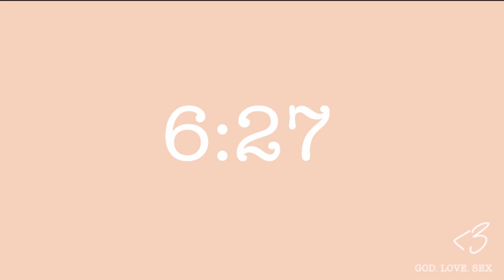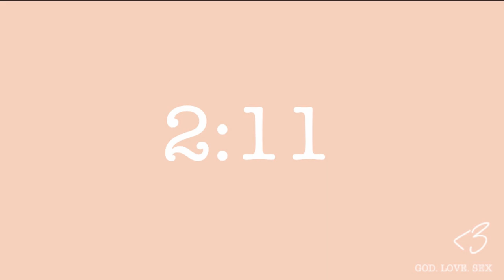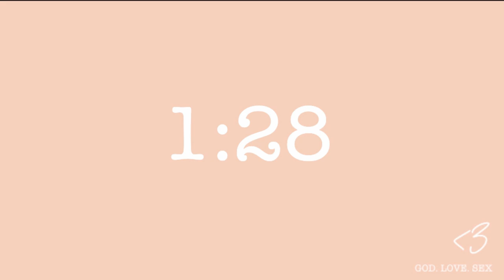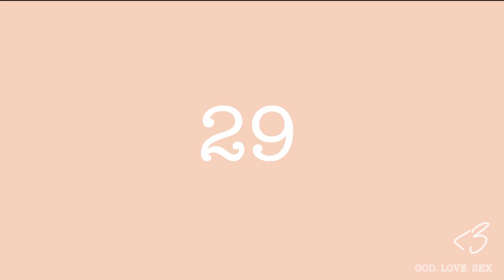God. Love. Sex. | Part 4